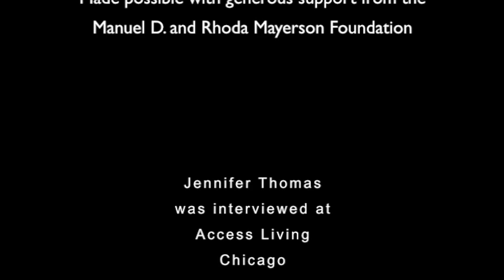Healthcare Stories - Jennifer Thomas Part 2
Jennifer Thomas lives in Arlington Heights, Illinois with her husband and fraternal twins. She has cerebral palsy and uses a wheelchair.